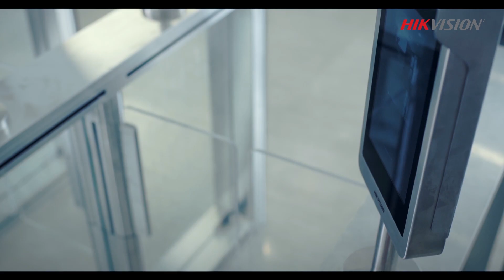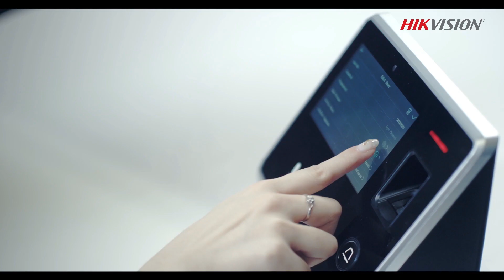Itec and Hikvision - Face Recognition Terminals